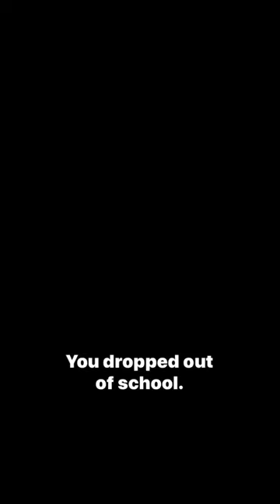Paul Thomas Anderson on FILM SCHOOL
Have a short screenplay you wish to turn into a film or get feedback on from Oscar winning screenwriters? Submit it to our shorts competition